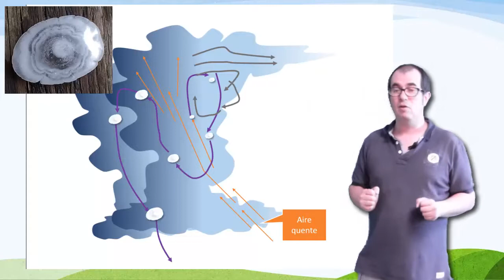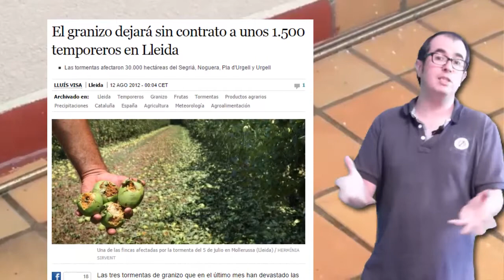Hidrometeoros e tipos de precipitación - Hydrometeors and main types of precipitation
Hidrometeoros.
Sabedes como se forma unha nube? queredes saber que tipo de precipitacións poden darse? Isto e e máis na colección de vídeos que atoparededes na Lista de reprodución "Meteoros"